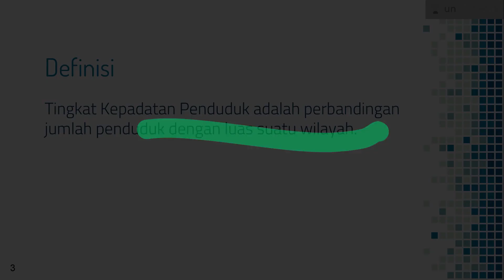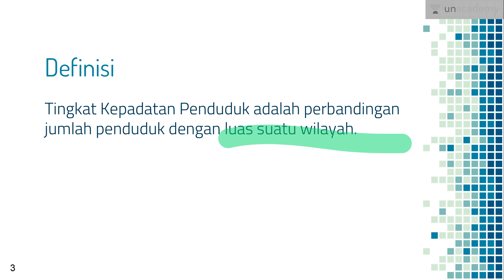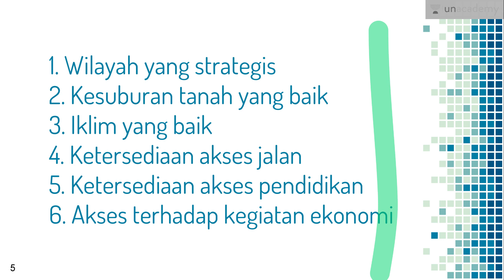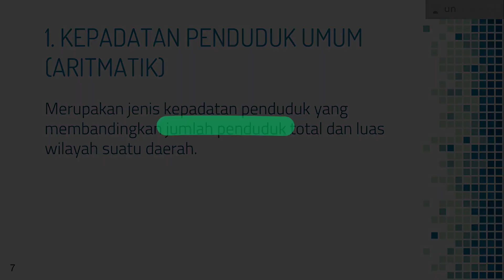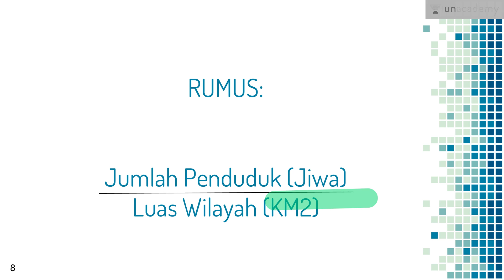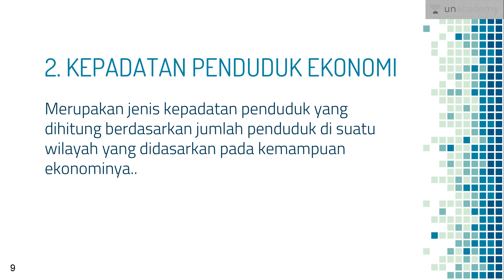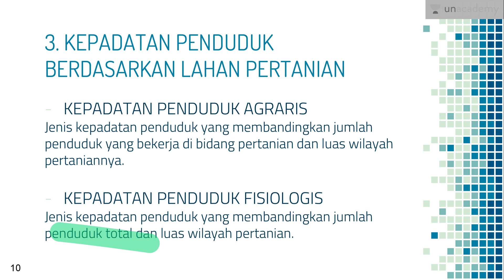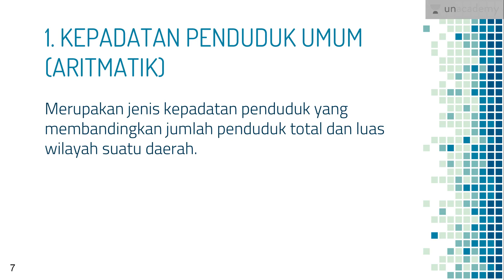Kepadatan Penduduk (Geografi - SBMPTN, UN, SMA)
Lesson ini membahas tentang kepadatan penduduk. Lesson ini menjelaskan tentang apa itu kepadatan penduduk, faktor yang memengaruhinya, serta jenis jenis perhitungan dari kepadatan penduduk.